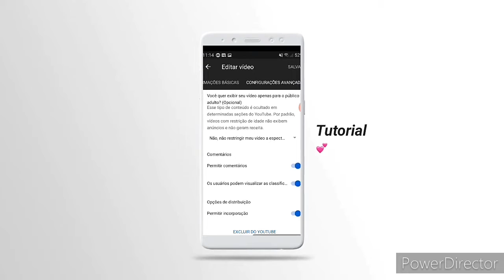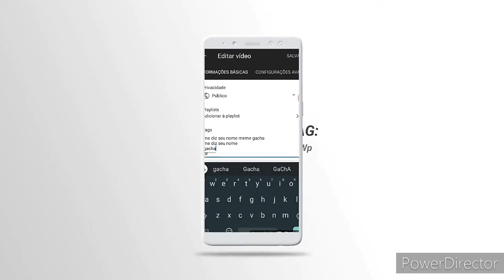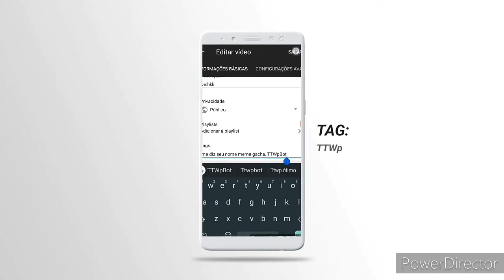COMO FUI QUASE HACKEADO NO YOUTUBE... [+10]